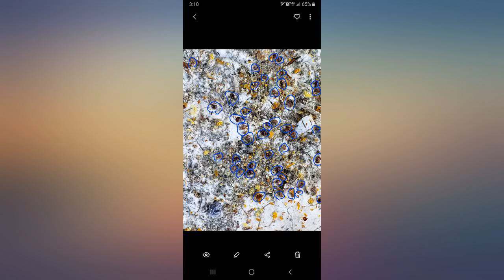Mann Lake DC799 Mite Treatment, 10 Strips, Brown review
Mann Lake DC799 Mite Treatment, 10 Strips, Brown

Main Features:
- Kills up to 99% of mites in one application
- Amitraz is continuously released over a six week period when the bees come into contact with the Strips
- Proven to be safe and effective
- Leave no significant residues in the hive
- Use one strip per 5 frames of bees